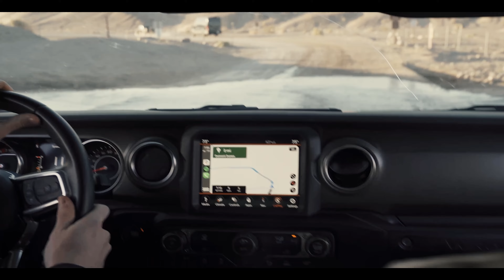Ristretto 512 "Time Turns Us" | Death Valley BTS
In early April 2023, 1 month before the launch of the Ristretto 512 - Team Ristretto traveled to Death Valley to film the new campaign video. This exclusive footage is behind the scenes during the creation of "Time Turns Us" in Death Valley, California

“Time Turns Us” - Ristretto 512
Directed & Edited by: Daniel Fickle @Daniel_Fickle
FPV Drone & YouTube BTS: Nick Burnam @nickburnam
Ristretto team: Larry Ripari @ohreallylar
DP: Sean O’Neill @seanwithcamera
Producer: Harrison Blankenship @b_roams
Riders: Sheridan Reed @sheridanreed | Brittany Wahl @brittanywahl
Narration:@spottytango
Photography: Ruben Weaver @rubenweaver